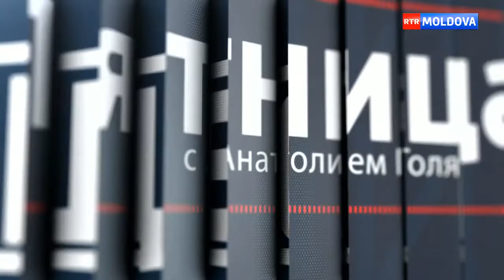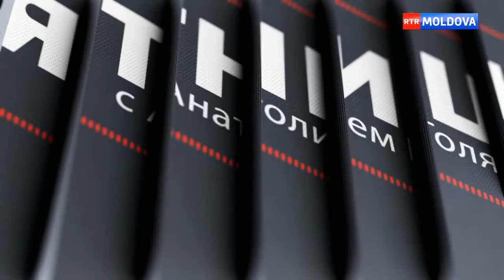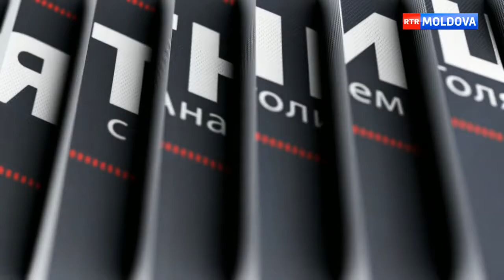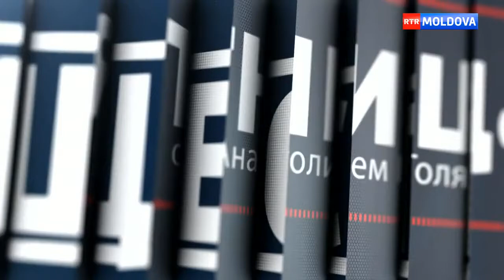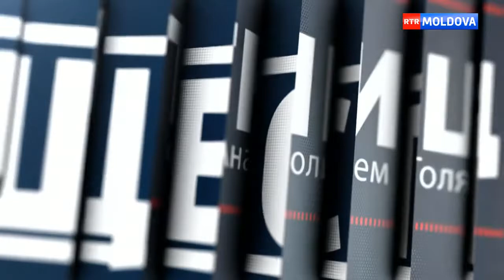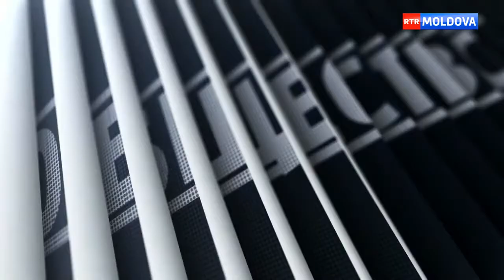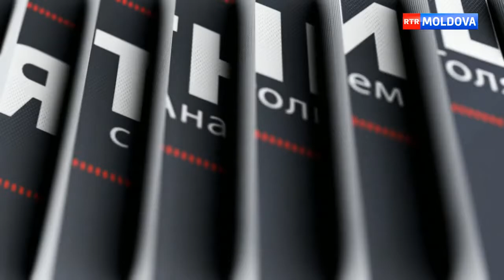Пятница с А. Голя. Эфир от 29.10.2021.